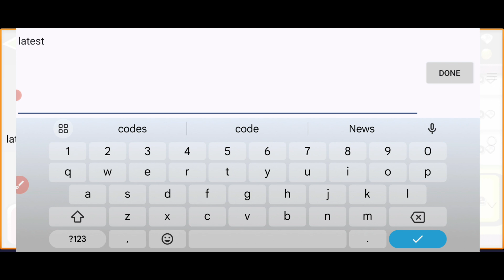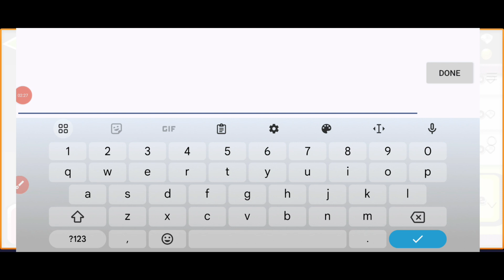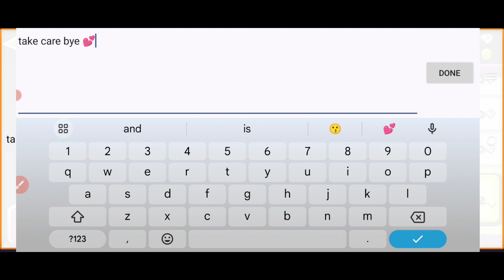*NEW* ALL WORKING CODES FOR ZOMBIE TSUNAMI IN APRIL 2024!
Cover Topic:-

 1) Zombies tsunami codes
2) Zombies tsunami code
3) Zombies tsunami codigos
4) Zombies tsunami redeem codes
5) Zombies tsunami redeem code
6) code Zombies tsunami
7) code Zombies tsunami 2022
8) codigos de Zombies tsunami
9) codigos Zombies tsunami
10) Zombies tsunami codigos
11) codigos para Zombies tsunami
12) redeem code Zombies tsunami
13) codes for Zombies tsunami
14) codes Zombies tsunami
15) Zombies tsunami codes 2022
16) Zombies tsunami codigos 2022
17) codigos Zombies tsunami 2022
18) code Zombies tsunami 2022
20) Zombies tsunami new codes